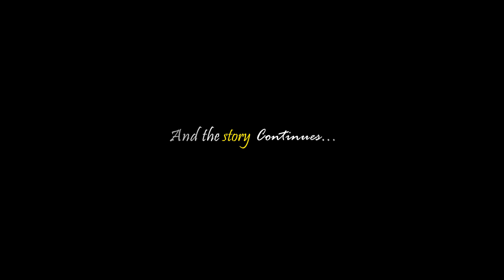Best Cinematic Wedding Teaser Bengali |❤️Puja & Rajdeep ❤️|Bapi Saha Photography |8902570202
❤ We care about your dreams ❤
© All copyright reserved for BSPPhotography